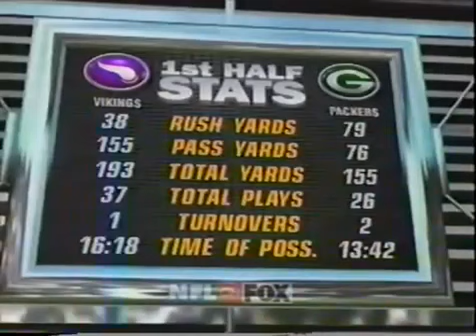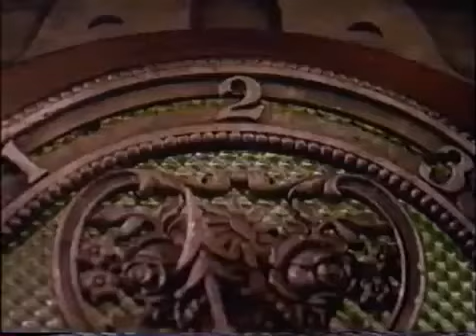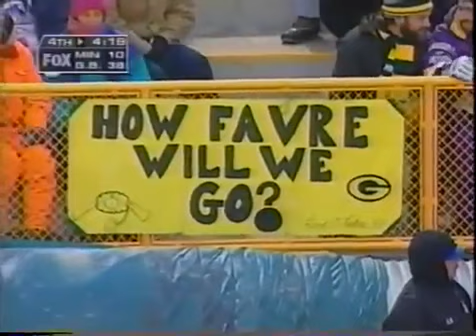1996 97 W17 Minnesota Vikings 10 @ Green Bay Packers 38